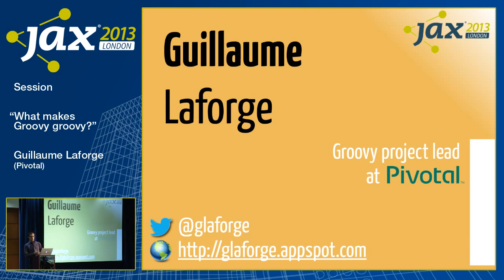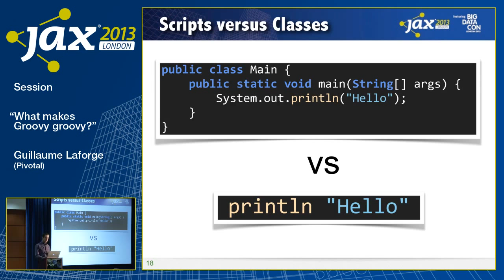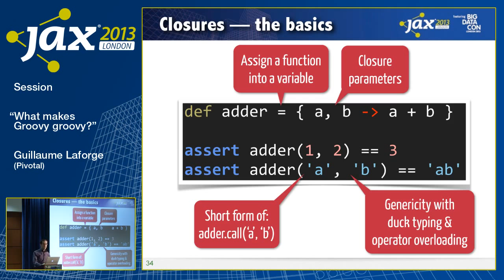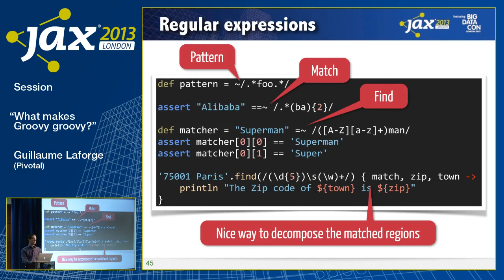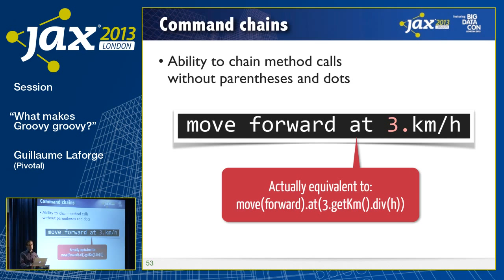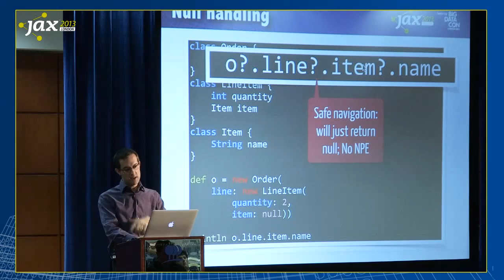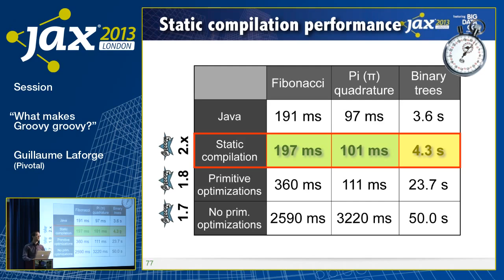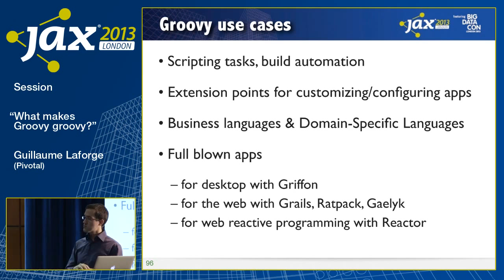Guillaume Laforge: What Makes Groovy Groovy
Groovy is not a newcomer to the arena of alternative languages for the JVM. With over 1.7 million downloads a year, it's clearly ahead of the pack. But what makes it a great choice for your projects?

- a flat learning curve for Java developers

- its seamless Java integration where you can mix & mash Groovy & Java together

- a malleable & concise syntax fit for Domain-Specific Languages

- an interesting take on type safety

- its rich ecosystem of projects: Grails, Gradle, GPars, Spock, Griffon, Geb...

In this session, we'll see how this all fits together in the big Groovy picture, when and where you can use Groovy, and how you can take advantage of Groovy in boosting your productivity! Filmed at JAX London 2013.